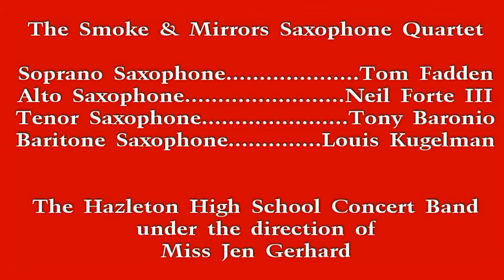The Smoke & Mirrors Saxophone Quartet - Amazing Grace for Saxophone Quartet and Concert Band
This arrangement of Amazing Grace by John Srutowski features the Smoke and Mirrors Saxophone Quartet and the Hazleton High School Cougar Concert Band.

This video was filmed at the Hazleton Area School District's M.I.O.S.M. concert on March 19, 2013 in Hazleton, PA.